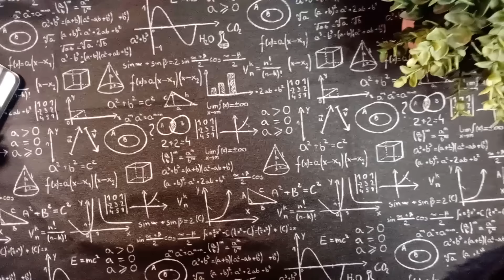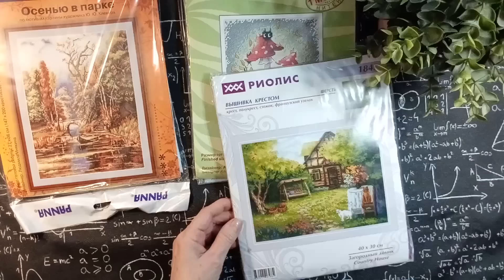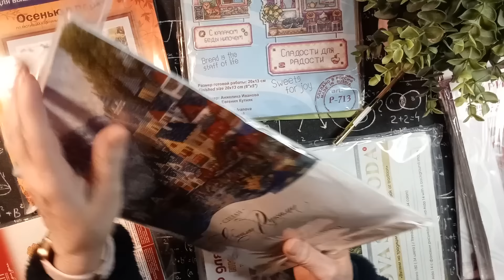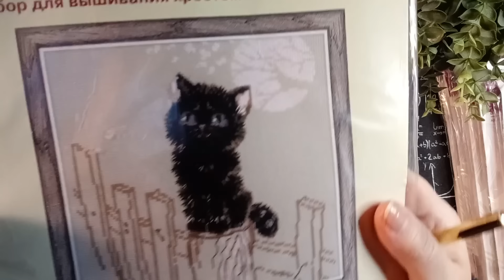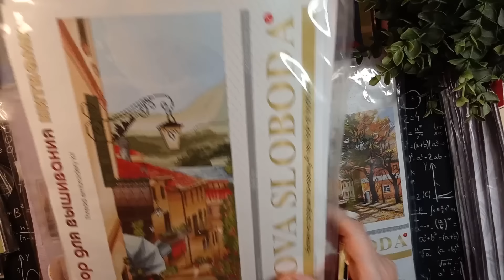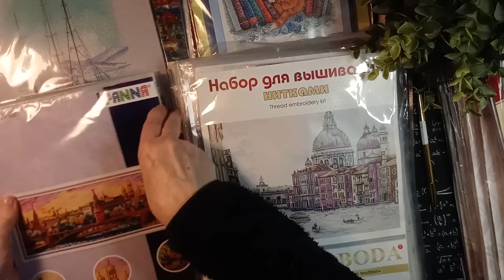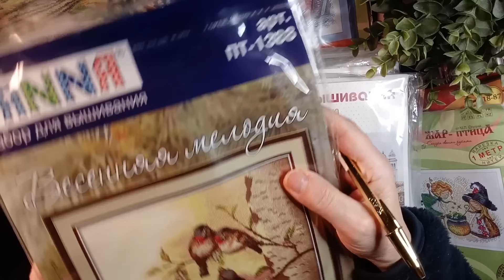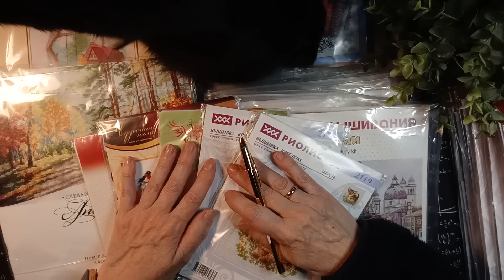Me ayudas a elegir?